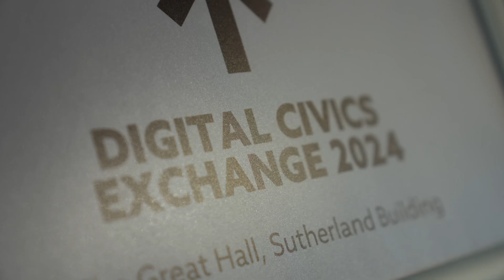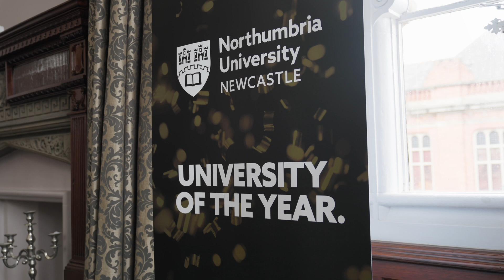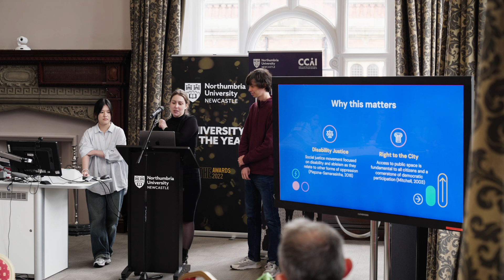Digital Civics Exchange 2024 - Closing Event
Established in 2018, the annual Digital Civics Exchange involves students from around the world visiting Newcastle and working with local researchers and partners to undertake mini research projects, focused on societal challenges and citizen empowerment through the design of civic technologies.

The closing event took place on the May 30th 2024 where students showcased their ideas and design work and took questions from stakeholders on their projects.